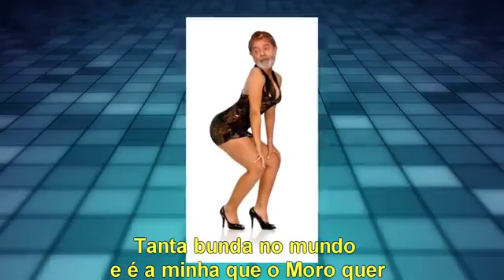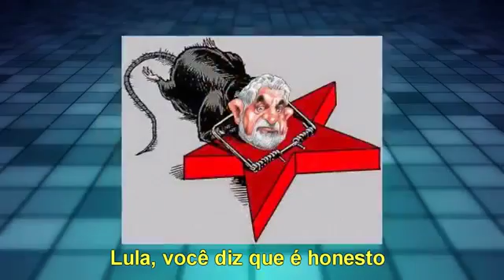LULADRÃO, MORO e o JAPA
CANAL do ALONSO no YouTube. A Tribuna do ANTIPETISMO FUNDAMENTALISTA.